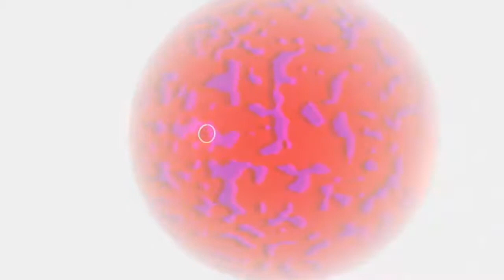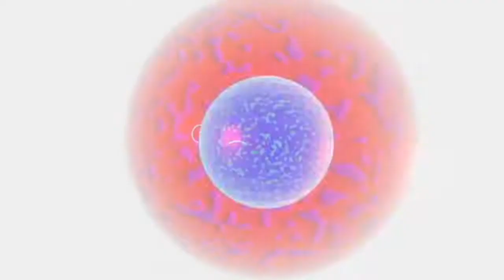The Lurking Fear By H P Lovecraft A Passer in the Storm